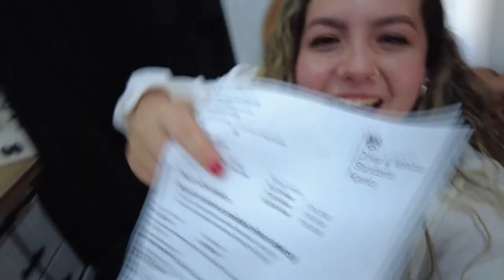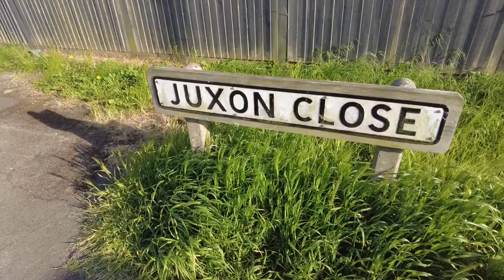FIRST TIME WILCAMPING IN MY MOTORHOME!!😲 | Full Time Van life | 1994 Talbot Express.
1st night wild camping in Hope!! Can you tell I don't have a scooby doo about anything 😅

I've been enjoying it though, only a few dramas to fill you in on so far 😆

thanks so much for all your lovely comments and support ❤️
let me know what kind of stuff you'd like to see, video ideas are always welcomed!

stay groovy!!
Harls x